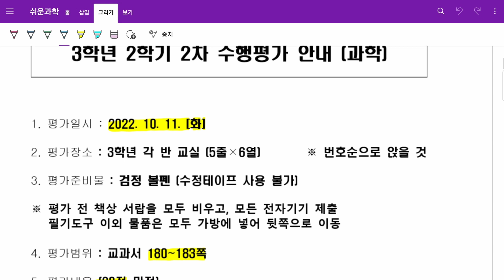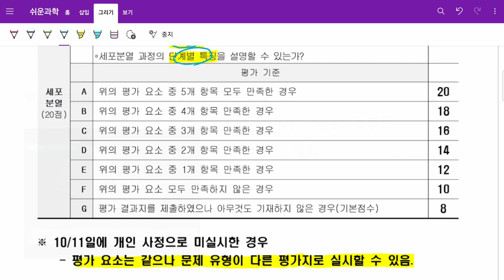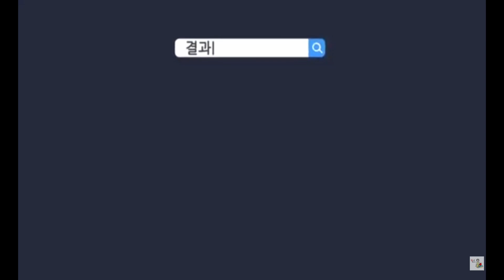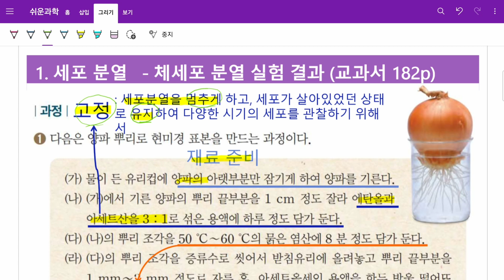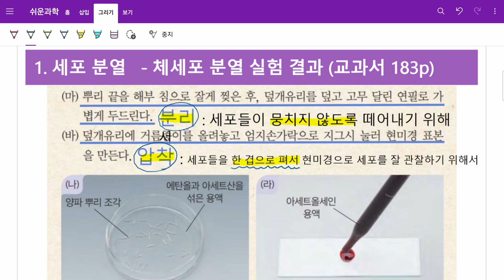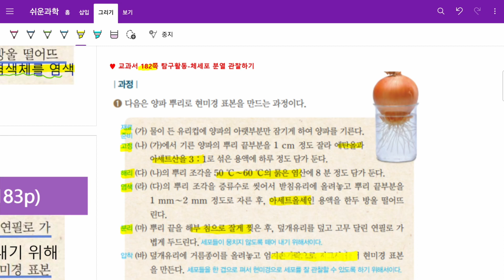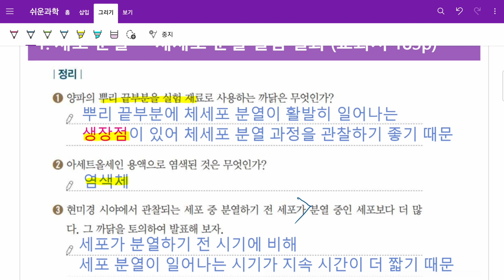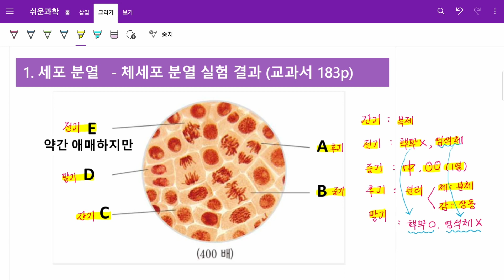[쉬운과학] 쫄지마!! #25 3학년 2학기 2차 수행평가 내용 정리📚📃(체세포 분열)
3학년 2학기 2차 수행평가(체세포 분열) 내용 정리입니다.

📁 참고자료
✔️ 체세포 분열 실험 동영상
✔️ 공부 방법
공부는 혼자서 하는 것이지만,
궁금하거나, 이해가 되지 않거나,
이런 것도 나올까? 라는 의문이 들면
담당샘께 물어보면 됩니다.
한 번 물어보는 것이 어렵지, 두 번은 쉽습니다. 용기를 내셔요.
힘들게 삽질하는 것도 중요하지만,
포크레인으로 한 번 하면 훨 좋답니다.

⏲️ Timestamps.
00:00 인트로
01:09 수행평가 안내
02:37 체세포 분열 실험 동영상
05:06 실험 정리 자료(파워포인트)
13:15 마무리

📷 촬영: 갤럭시탭 S6 Lite 화면 녹화
🎤 마이크: BY-M1(만원, 현기샘의 체육교실)
🎬 편집: 다빈치 리졸브

🔖Tags.